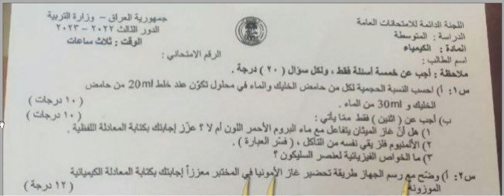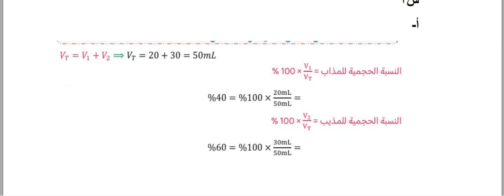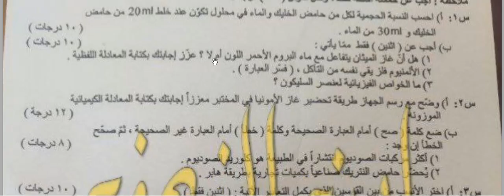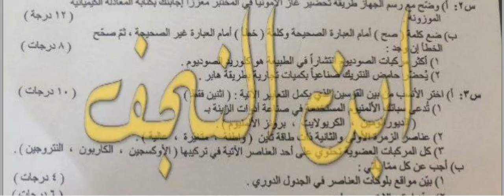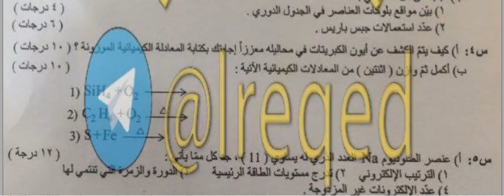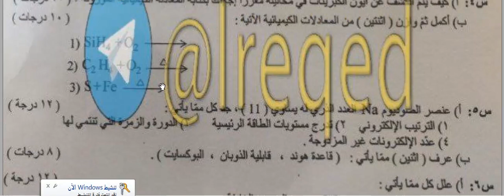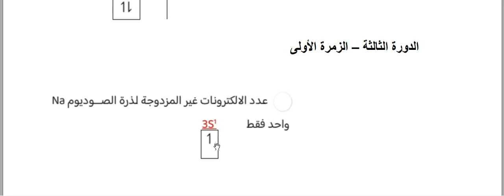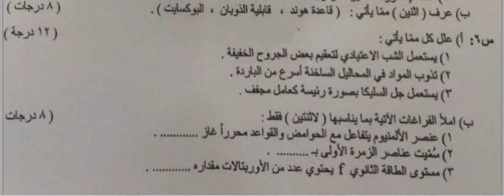اجوبة اسئلة الكيمياء للصف الثالث المتوسط الدور الثالث 2023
لمتابعة اخر الاخبار التعليمية والاسئلة والحلول والنتائج على الرابط الاتي
دروس الرياضيات
دروس الاسلامية
دروس العلوم
دروس الاجتماعيات
دروس الجغرافية
دروس التاريخ
دروس الحاسوب
دروس الاقتصاد
دروس الكيمياء
دروس الفيزياء
دروس الاحياء
دروس الادب العربي
دروس الشعر
دروس الفلسفة
دروس البرمجة
دروس التعليم التجاري
دروس الادارة
دروس المالية
دروس الازياء
فنون الطبخ
فن التفصيل والخياطة
فن التجميل
فن التمريض